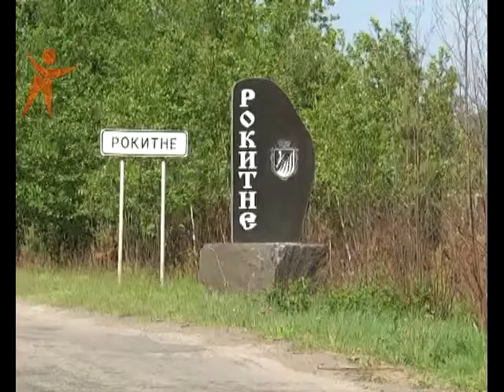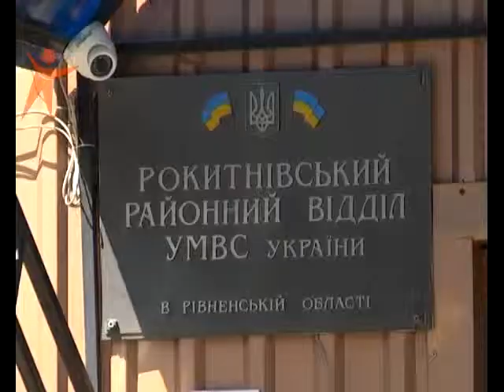NS 151209 StrilaliNaDiskoteci